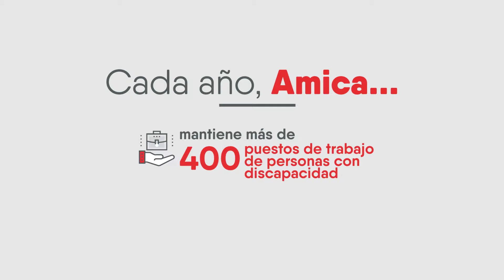Lotería de Navidad de Amica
Vídeo promocional de la lotería de Navida de Amica